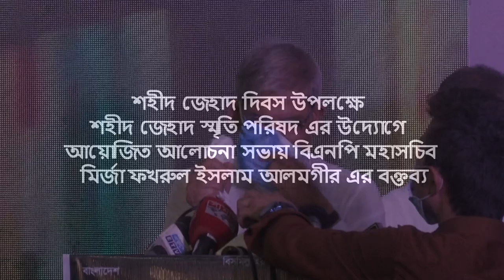শহীদ জেহাদ দিবস উপলক্ষে আয়োজিত স্মরণ সভায় মির্জা ফখরুল ইসলাম আলমগীর এর বক্তব্য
৯০ এর স্বৈরাচার বিরোধী ছাত্র-গণ অভ্যুত্থানের বীর শহীদ নাজির উদ্দিন জেহাদের ৩২তম শাহাদাত বার্ষিকী উপলক্ষে আয়োজিত স্মরণ সভায় প্রধান বক্তা হিসেবে বক্তব্য রাখেন বিএনপি'র মহাসচিব মির্জা ফখরুল ইসলাম আলমগীর।

রোববার (১০ অক্টোবর ২০২১), সকালে জাতীয় প্রেসক্লাবে শহীদ জেহাদ স্মৃতি পরিষদ এর উদ্যোগে এ স্মরণ সভা অনুষ্ঠিত হয়।

নব্বইয়ে ঢাকা বিশ্ববিদ্যালয় ছাত্র সংসদের (ডাকসু) ভিপি আমান উল্লাহ আমানের সভাপতিত্বে ও  ছাত্রদলের সাবেক সভাপতি ফজলুল হক মিলনের পরিচালনায় বিএনপি'র জাতীয় নেতৃবৃন্দ এবং ‘৯০’র ছাত্র গণঅভ্যুত্থানে নেতৃত্বদানকারী ছাত্র নেতৃবৃন্দ বক্তব্য রাখেন।